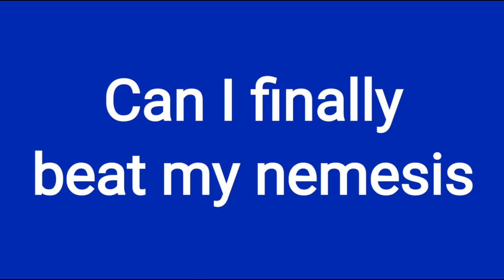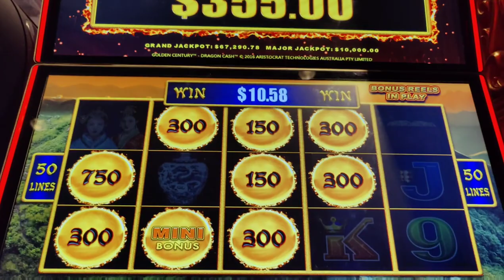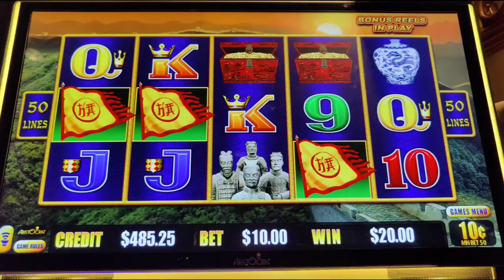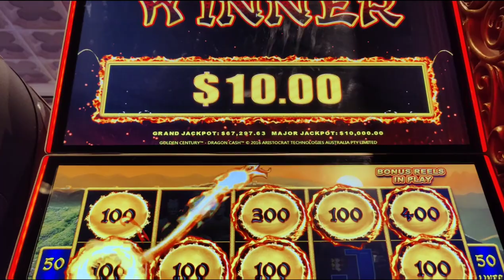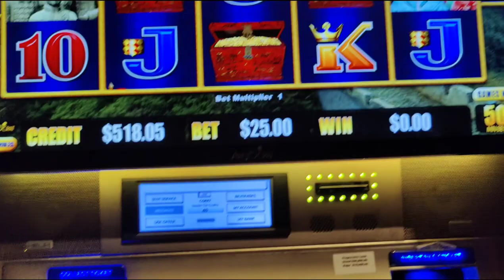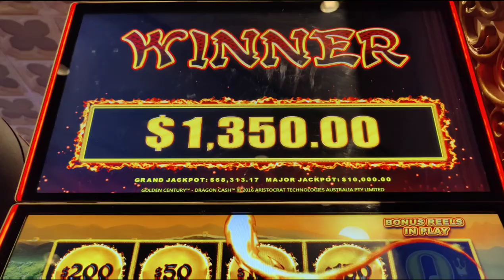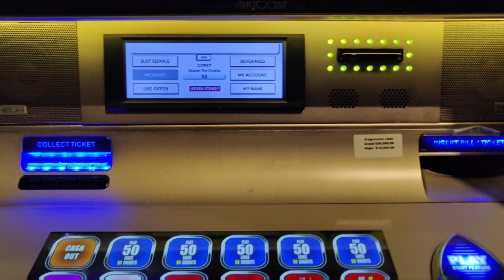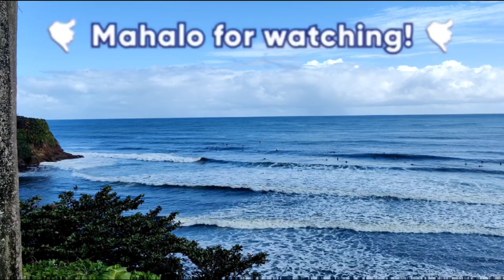Last Atlantic City Handpay Jackpot of 2022! Can I Finally Beat My Casino Nemesis?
Can I finally conquer the high limit Golden Century Dragon Cash slot at @caesarsatlanticcity and win a jackpot before 2022 ends?  Also featuring high limit Pompeii, Rich Little Piggies, Mighty Cash, and Quick Hit Diamond